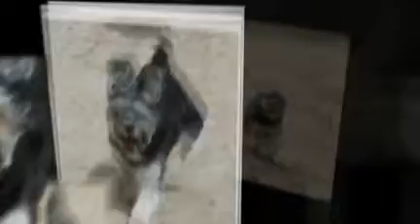Dogs go to heaven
For the memories of all the dogs of mine -